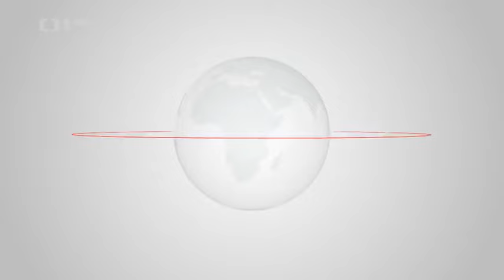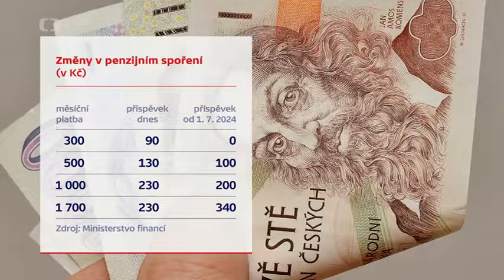ČT - retroaktivní změny u penzijního spoření pro seniory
5.1.2024
Pokud stát jednostranně změní podmínky, má to být od nových smluv, nikoliv už u těch stávajících. Pokud přesto přijme takové retroaktivní opatření, aspoň má ponechat možnost klientům z toho systému beztrestně odejít. Ani toto novela seniorům u penzijního spoření neumožňuje!